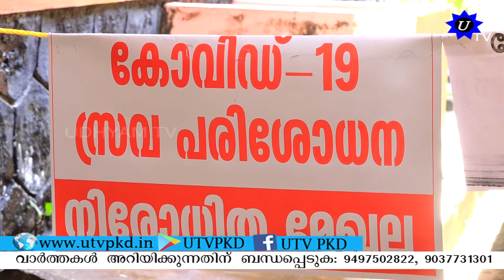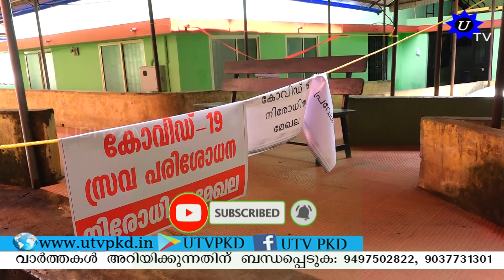നെമ്മാറ സാമൂഹ്യാരോഗ്യ കേന്ദ്രത്തിൽ സാപ് കളക്ഷൻ ടെസ്റ്റിംഗ് ആരംഭിച്ചു. SUBSCRIBE OUR CHANNEL.!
നെമ്മാറ സാമൂഹ്യാരോഗ്യ കേന്ദ്രത്തിൽ സാപ് കളക്ഷൻ ടെസ്റ്റിംഗ് ആരംഭിച്ചു